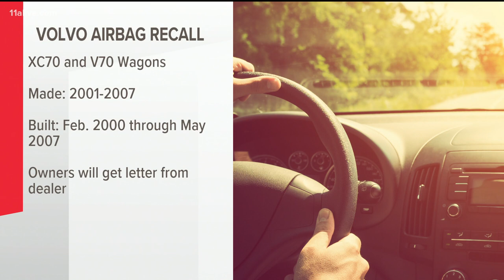Volvo recalling another 195,000 vehicles over airbag issues